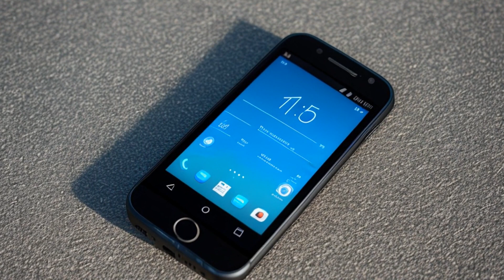Stodghill v. State (2005) Overview | LSData Case Brief Video Summary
Stodghill was convicted of driving under the influence of alcohol while taking his sick girlfriend to the hospital. He argued that he had no choice but to drive her himself, but the trial court found that he could have found other options. The Court of Appeals disagreed, but the Supreme Court reversed their decision.

Stodghill v. State (2005)
Mississippi Supreme Court
892 So. 2d 236